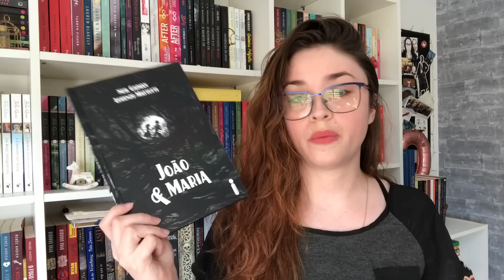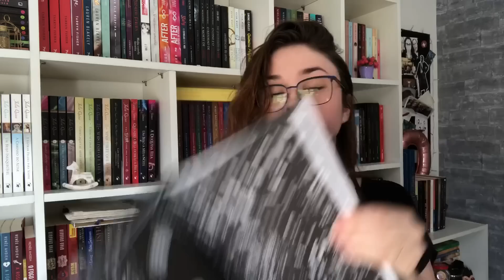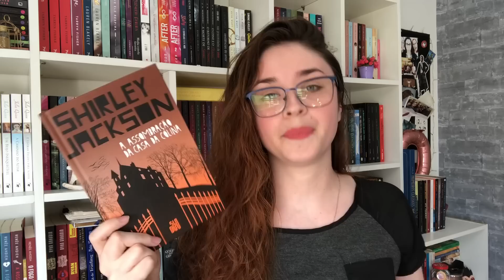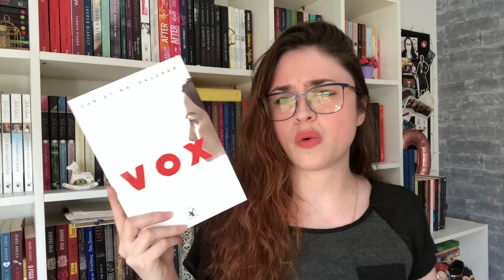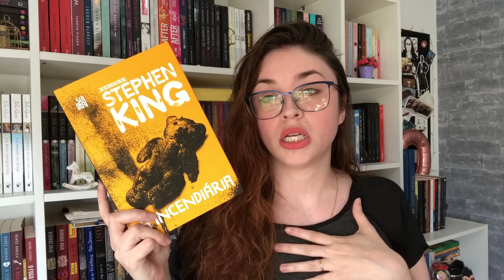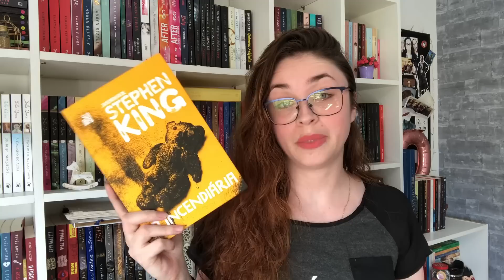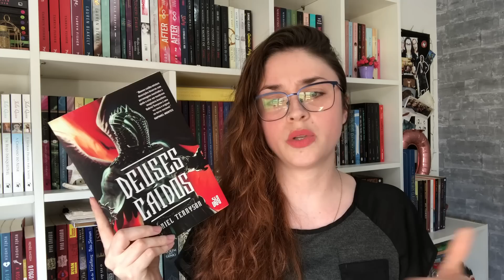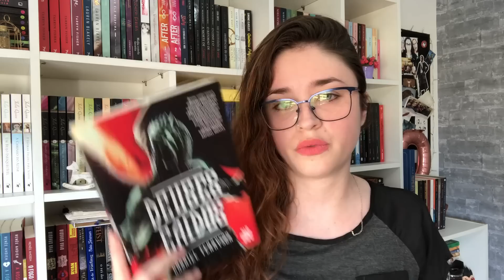Decepções de 2018 (e nem tão decepcionantes assim)! | Estante Diagonal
Para finalizar 2018, no vídeo de hoje trago seis livros que me decepcionaram de alguma maneira!

❤ Compre online e ajude o canal crescer:

Joice Cardoso
Caixa Postal 1531
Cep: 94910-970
Cachoeirinha - RS